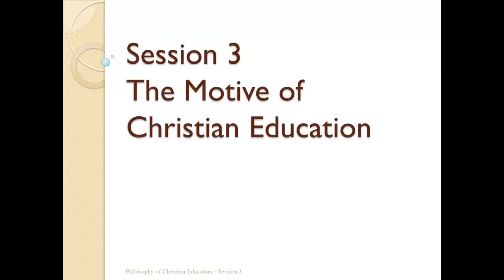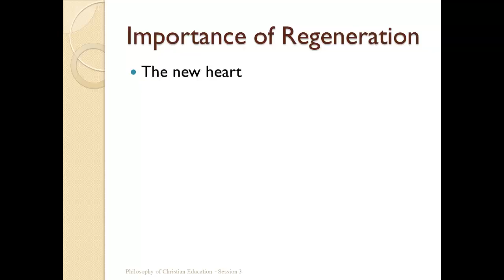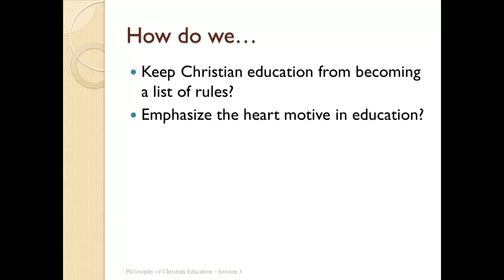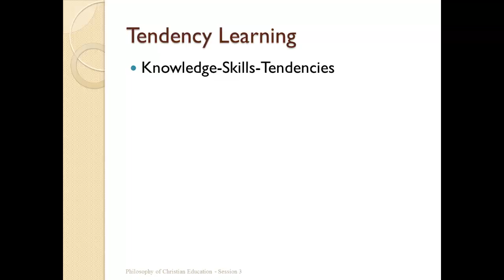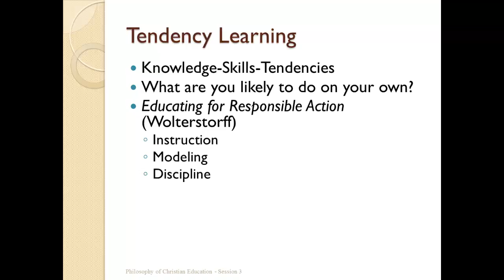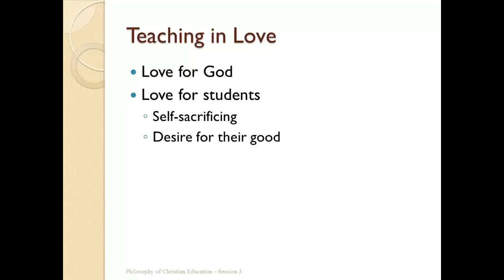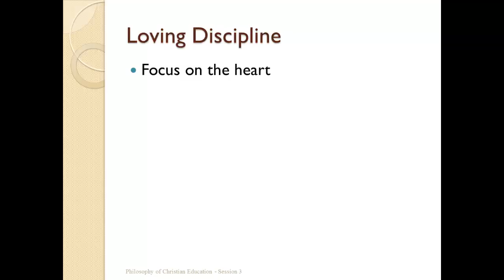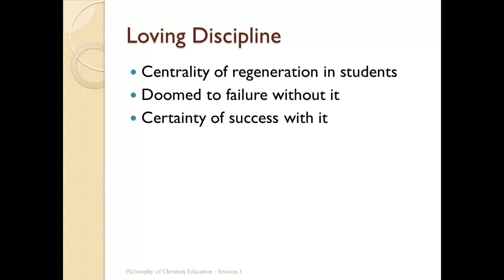Session 3: The Motive of Christian Education